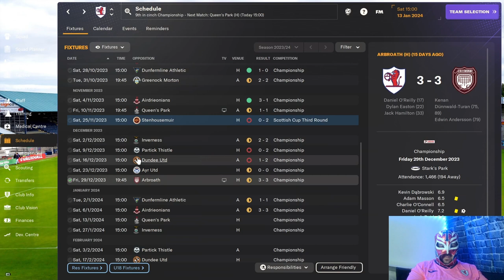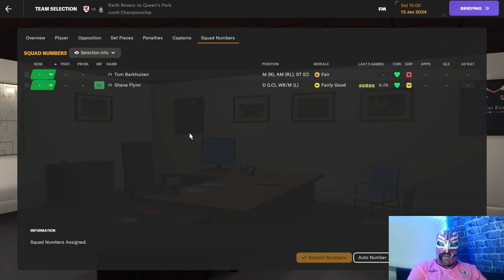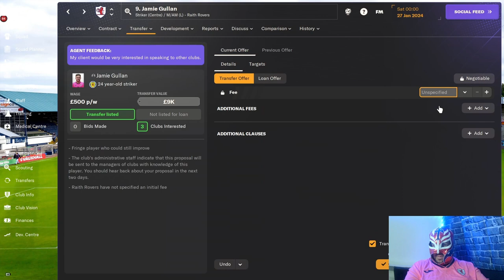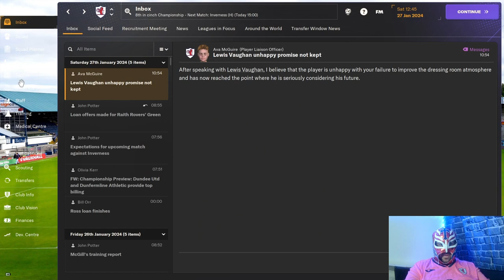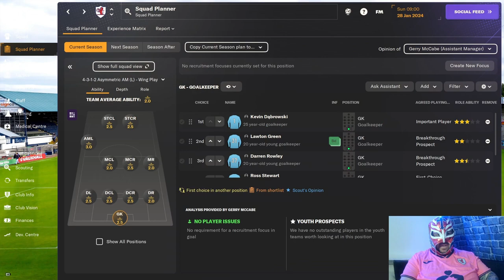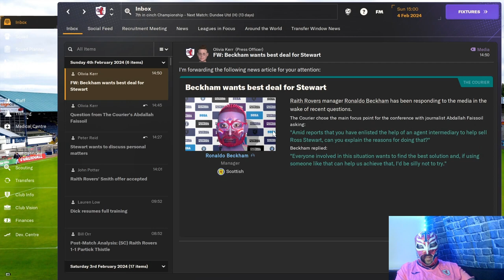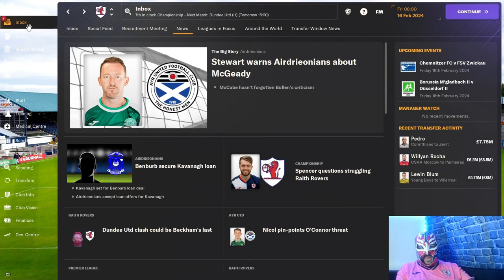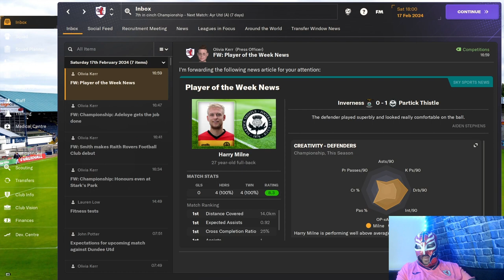FM24 Raith Rovers Episode 8 - We Love Drawing Games We Were Winning 3-0 😡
I love nothing more then winning 3-0 and then drawing 3-3.
Running out of ideas but can I finally turn things around?

About LuchaFM